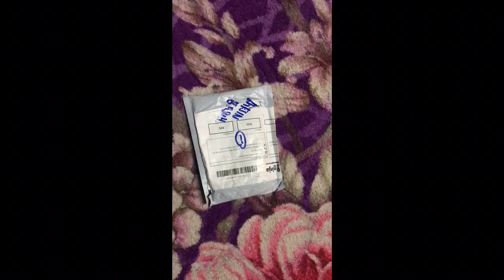NAMPAK SMART LAH / DIY DAYLIGHT UNTUK MODENAS NS200 / POLIS ENTRY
Boleh klik link ini untuk beli led kat lazada